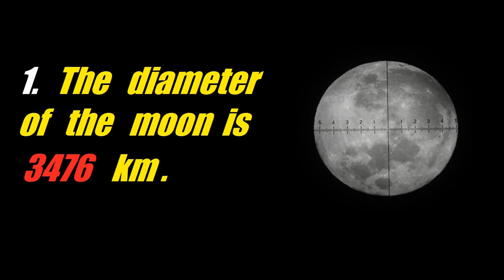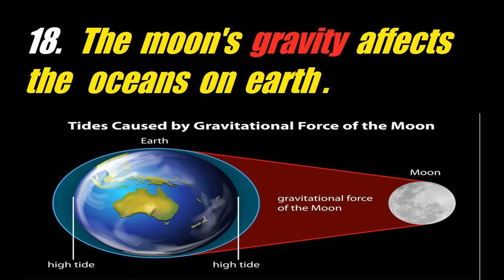20 Incredible Facts About Moon. REALLY UNBELIEVEABLE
There exist some marvellous facts about the moon. Really interesting and hard to believe facts.  Must watch.